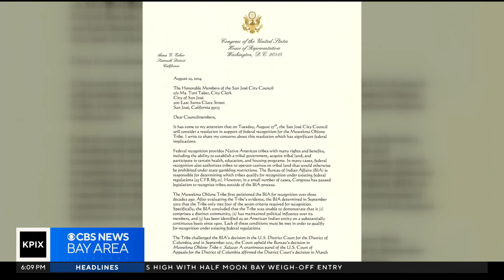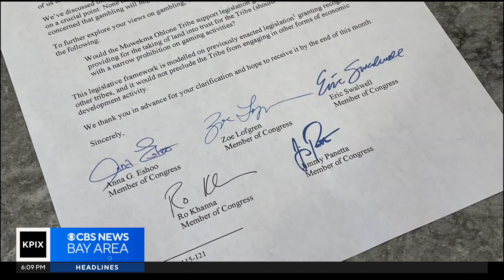Muwekma Ohlone Tribe members travel to DC in fight for recognition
Just in time for Indigenous Peoples Day, members of the Muwekma Ohlone Tribe completed their journey on horseback from the Bay Area to Washington, DC in their ongoing fight for recognition. John Ramos reports.